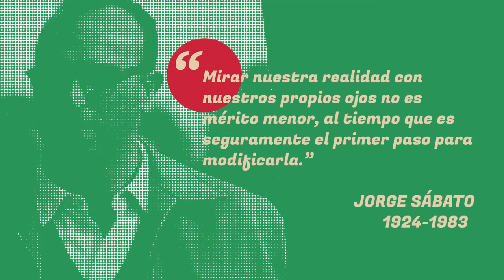115 años del Profesorado. Jorge Sábato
El 16 de diciembre se cumplen 115 años de la creación del Instituto Nacional del Profesorado Secundario, creado para abordar un campo de la educación inexplorado en aquel entonces: la formación de profes para la escuela secundaria. Por él pasaron grandes profes como Jorge Sábato, paladín del desarrollo industrial y autor, junto a Alberto Maiztegui, de los manuales de física más consultados por los estudiantes secundarios argentinos durante algunas décadas.